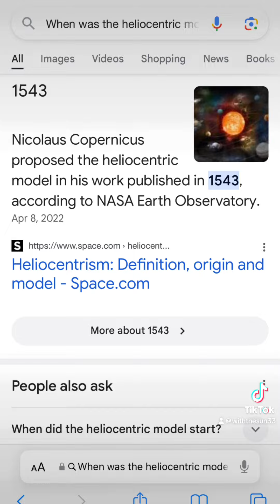Antarctica , maps , earth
How did they have a heliocentric model model of the Earth? If they hadn’t even discovered the whole earth yet history is laughable